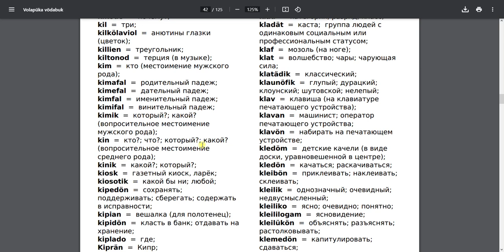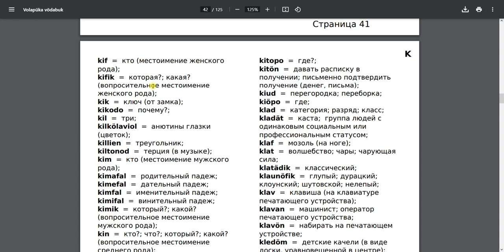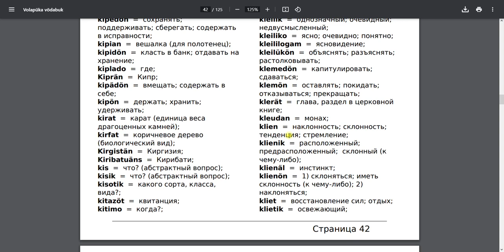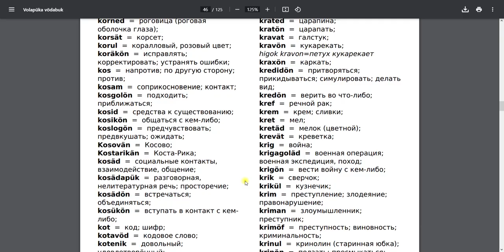Озвучиваю словарик Волапюка, ч7 Volapük - Rusänapük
Я планирую полностью озвучить этот словарик, он войдёт в мой плейлист по Волапюку 👇